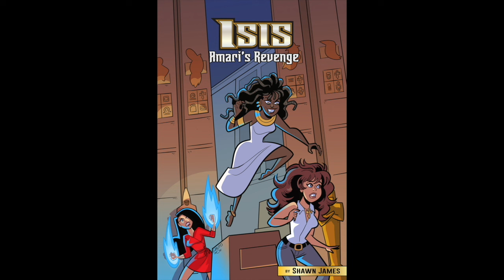Florida Pookie Sends Mom, Cousin, & Ex Girlfriend's Partner To the Shadow Realm